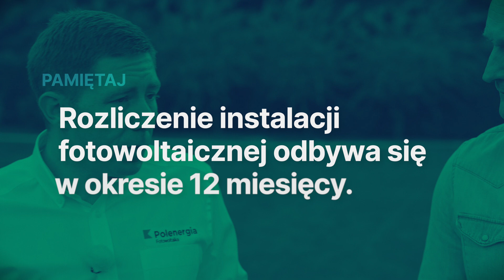Kiedy kupić fotowoltaikę? | Sprawdza Dominik Strzelec | FOTOWOLTAIKA BEZ USTEREK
Z zakupem fotowoltaiki 🌞  jest tak samo, jak z zakupem  🏠 mieszkania albo domu.
To znaczy, zawsze jest trochę za  ⏲️  późno.

Kiedy w takim razie najlepiej zainwestować we własną elektrownię słoneczną ❓
Czy miesiąc albo pora roku 🌱  ☀️ 🍂  ❄️ ma znaczenie❓
@dominikstrzelec_DominaThoR  naczytał się 📰 na ten temat sporo w "Internetach".
Teraz będzie miał szansę zweryfikować swoją wiedzę z ekspertem ds. OZE.

Zapraszamy do oglądania 📺 najnowszego odcinka naszej serii - "FOTOWOLTAIKA BEZ USTEREK". Posypią się mocne argumenty 😉

Już dziś umów się na bezpłatne spotkanie z doradcą Polenergia Fotowoltaika, na którym odpowiemy na wszystkie Twoje pytania:
Dołącz do grona ponad 25 000 klientów

⚡​gwarancje,
⚡prawidłowy montaż,
⚡​najlepsze komponenty,